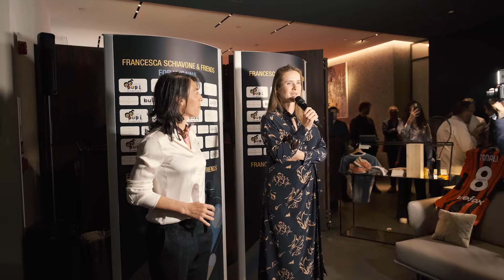Charity Dinner organized by Francesca Schiavone & Friends for Elina Svitolina Foundation in Milan.